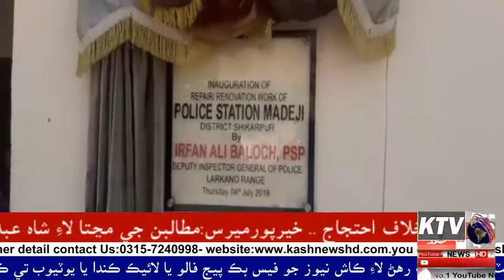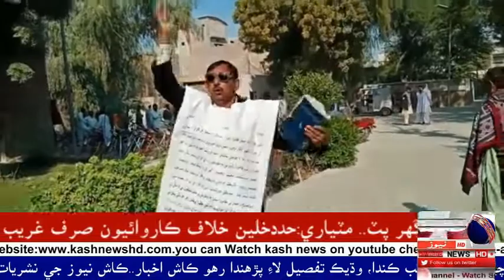KASH-NEWS-BULLETIN - 05-00 PM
ڪاش نيوز خبرنامو